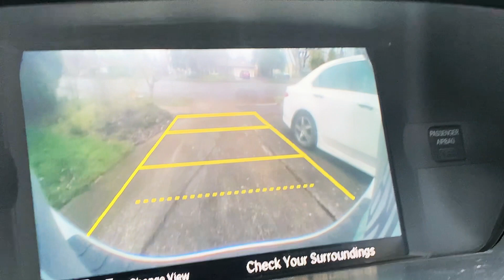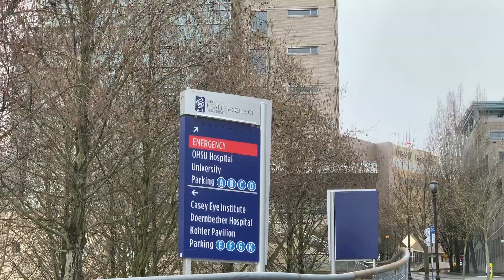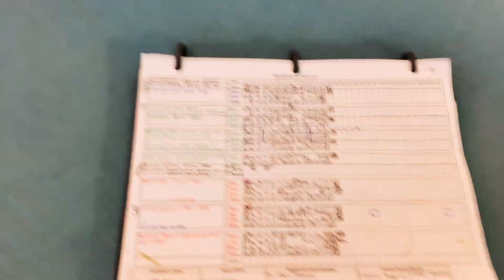VIEWER DISCRETION - Trip to ER during Coronavirus Pandemic